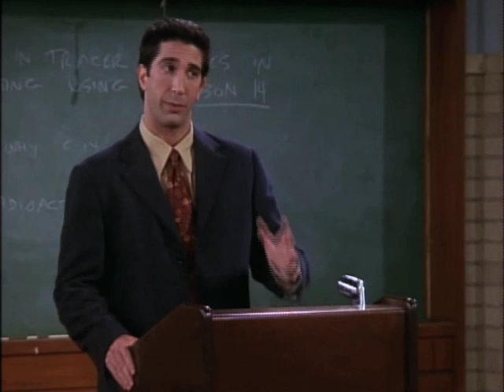Fake British Accent/Rachel Finds Out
While Ross uses a British accent while teaching, Rachel finds out they are still married!